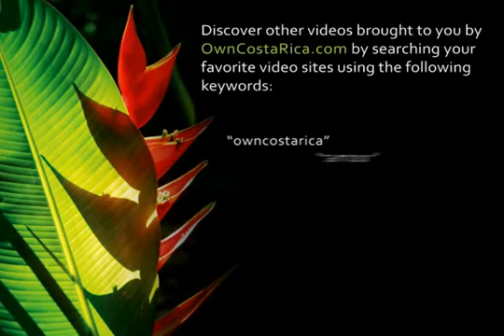OwnCostaRica.com - Land of Enchantment